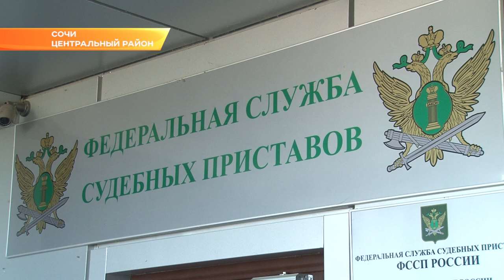К сочинцам, задолжавшим за мусор, постучались судебные приставы. Новости Эфкате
Судебные приставы сегодня постучались в квартиры должников, не оплачивающих коммунальные услуги. Совместный рейд приставы-исполнители провели с сотрудниками Спецавтохозяйства по уборке города Сочи.

Одна из местных жительниц задолжала САХу 12 тысяч рублей. Оплачивать долг сразу женщина отказалась. Судебные приставы вынуждены были арестовать имущество. У неплательщицы 10 дней на то, чтобы оспорить решение в суде